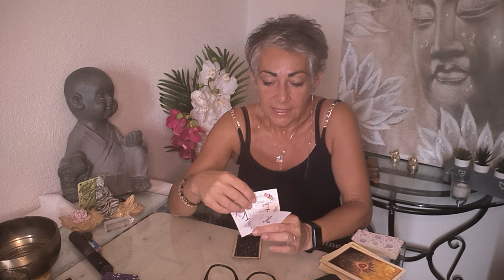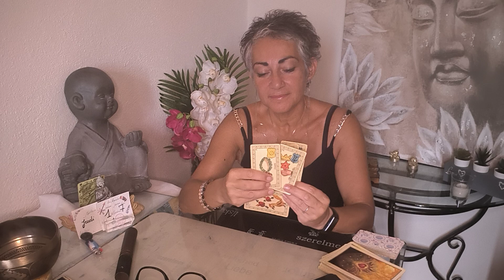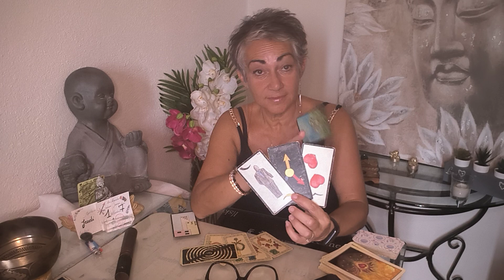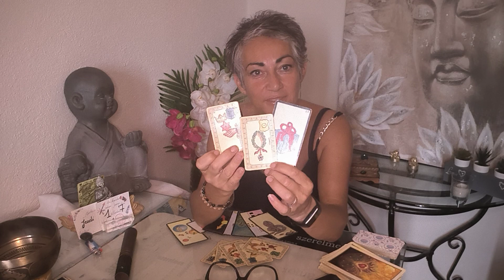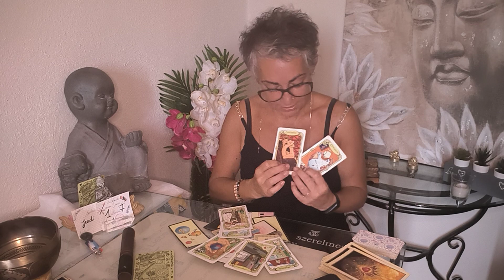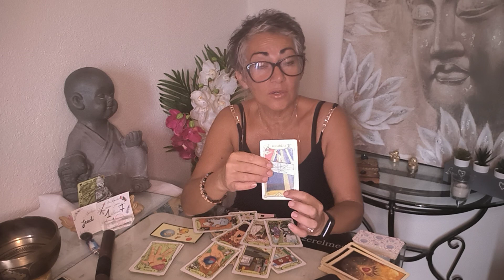TIRAGE DU JOUR 💌 Jeudi 17 août 2023 - Le premier jour de notre nouvelle vie - 🎁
00:37 - Influence planétaire et numérologie du jour
02:10 - Énergie avec l'oracle du Belline
07:55 - Les situations avec l'Oracle Gé
09:56 - Message de l'Oracle des miroirs
12:28 - Oracle des Archanges
12:40 - Message de l'Appel des sorcières
15:15 - Message de l'Oracle de Gaia
16:30 - Énergie d'amour de l'améthyste love
19:05- Petit message des anges
20:32- La prière AMEN

Si vous avez besoin d'une aide d'un coaching:
100 chf ou 100 euros le forfait de trois séances de 1h00/1h30
Merci de faire un mail objet coaching à

Tirage énergétique,
A suivre
Énergies du Jeudi 17 août 2023

Tirage tarot, oracle : général, sentimental, professionnelle, énergie du jour, de guérison, de relaxation amour, Delivery Messenger, Art

Karine Berry
Karinne Berry
Carine berry

Énergies
Bienveillance
Amour
Pro au
Carrière
Fortnite
Cartomancie
Lumineuses
ASMR
Slime
Rainbow
Prank
Worst
N Fleur
Momen
Fanny
Wrong
Eatin
laween
PubG
NBA
Ultimate
Hack
Oleanna
Voyance
Pourtoi
Mon avenir
Capricorne
Verseaux
Poisson
Taureaux
Gemeaux
Belier
Cancer
Lion
Vierge
Balance
Scorpion
Sagittaire